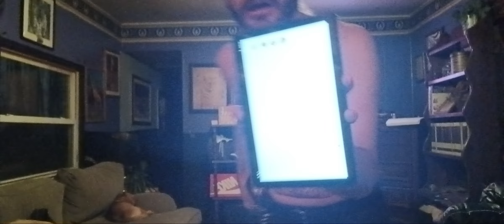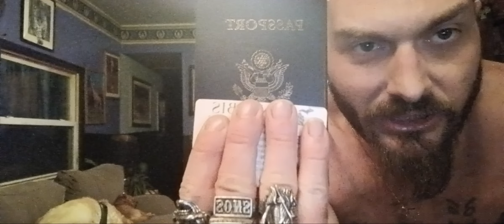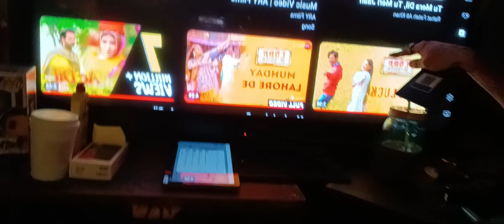Volunteer dream job loving mehwishhayat dreams come true loving you with everything I got 3-17-23